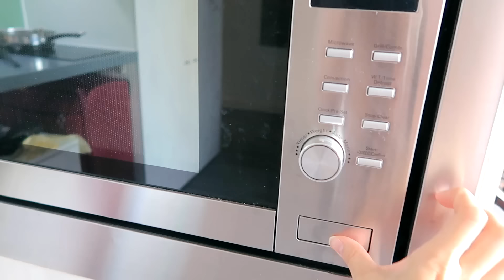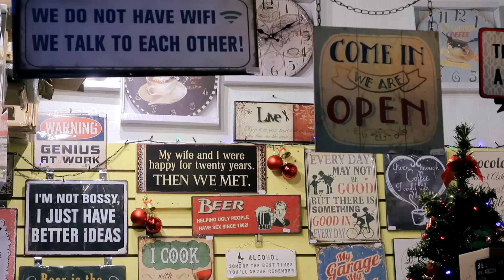MayyR VLOG in UK #2 ไปเรียนลอนดอน หรือ ไปตะลอนกิน Part 2/2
มากินเที่ยวกันที่ลอนดอนสัปดาห์ที่2ต่อเลยฮะ เตรียมของกินให้พร้อมเด้อค่า หน่องจะพาไปงานวัดที่อังกฤษด้วย เย่ๆ
ใครสงสัยอะไร ถามทิ้งไว้ได้น้า
เมมากับ GoUni นะฮะ ใครสนใจมาเรียน คอร์สภาษา ม.ปลาย ป.ตรี
 ป.โท  ลองดูรายละเอียดเพิ่มเติมได้ที่